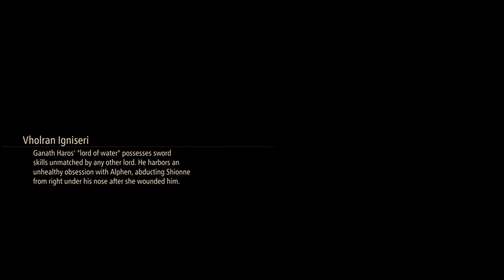THISTLYM / The Tales of Arise Walkthrough (No Commentary)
Part 52